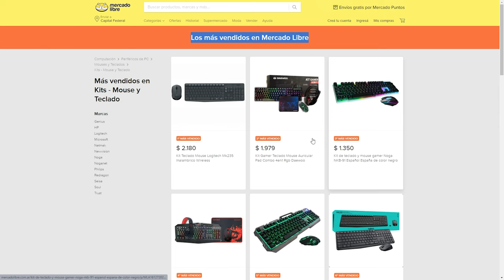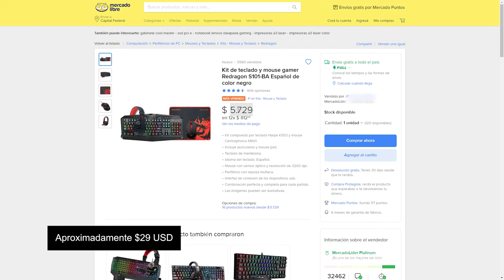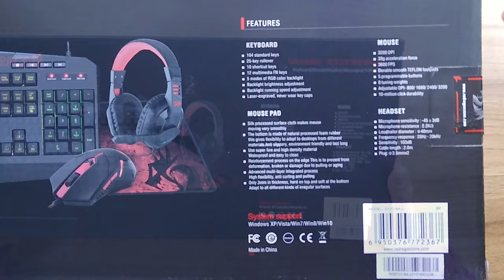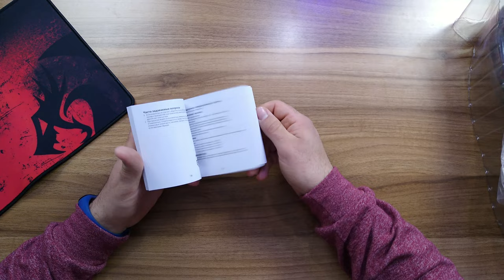Compré El KIT GAMER MÁS VENDIDO de MERCADOLIBRE y Esto me sorprendió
Compré el KIT GAMER más vendido en Mercado Libre y lo puse a prueba.

00:00 | Proceso de selección
01:49 | Unboxing
03:50 | Review

videos 4k
4k
Harpe K503 RGB
Ares H120
Centrophorus M601
Archelon M